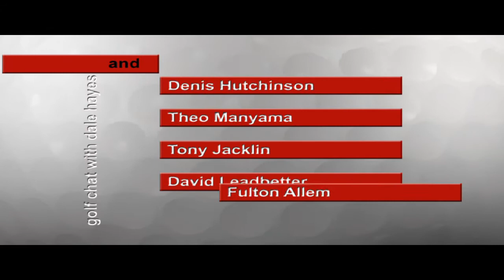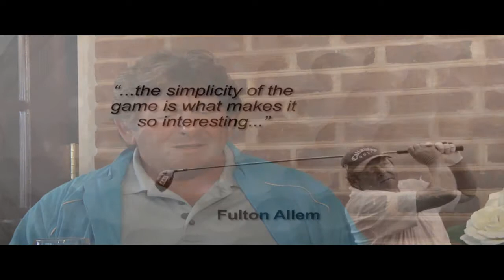EPS 8 1 FULTON ALLEM SEG 1 OF 2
Dale Hayes interviewing Fulton Allem